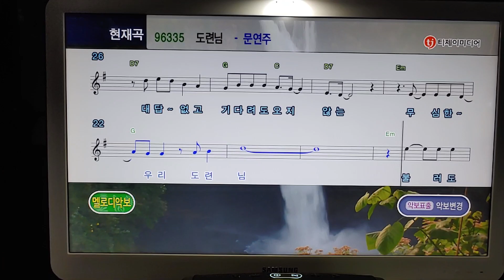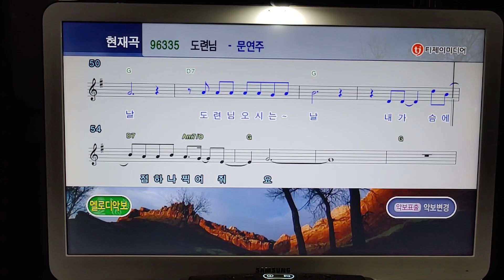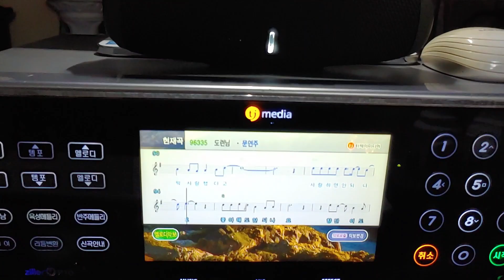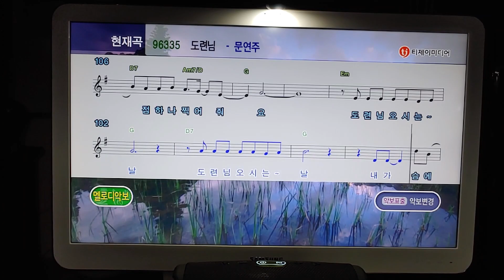도련님 (문연주) - evergreen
문연주 씨의 노래 "도련님" 커버입니다
- cover by evergreen